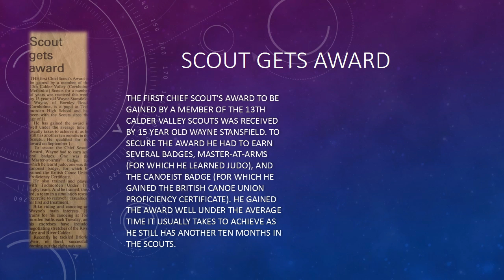Wayne Stansfield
Photo Montage